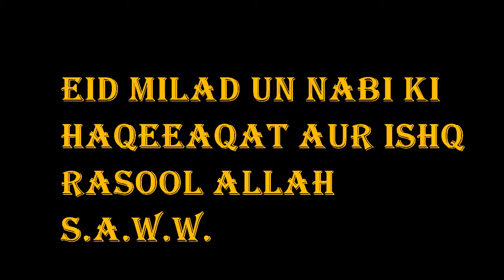[14 Jan, 2014] Eid Milad un Nabi ki Haqeeaqat aur Ishq Rasool Allah S.A.W.W. - Mufti Tariq Masood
Eid Milad un Nabi ki Haqeeaqat aur Ishq Rasool Allah S.A.W.W. - Mufti Tariq Masood

Background credits
AA VFX- 8K/4K motion backgrounds channel